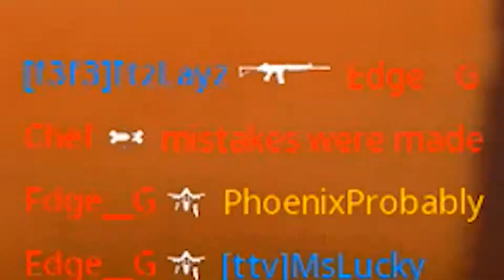ULTRA VIOLENT VIOLETTOR BLUEPRINT BUNDLE IN BLACK OPS COLD WAR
ULTRA VIOLENT, VIOLETTOR BLUEPRINT, BLACK OPS COLD WAR, BLACK OPS COLD WAR BLUEPRINTS

HEY GUYS IM FLAMING PHOENIX AND TODAY IM GONNA BE SHOWING YOU GUYS THIS AMAZING BLUEPRINT MAKE SURE TO DROP A LIKE FOR THIS AMAZING BLUEPRINT

COMMENT DOWN BELLOW HOW YOU FEEL ABOUT THIS BLUEPRINT

XxcasperxX2